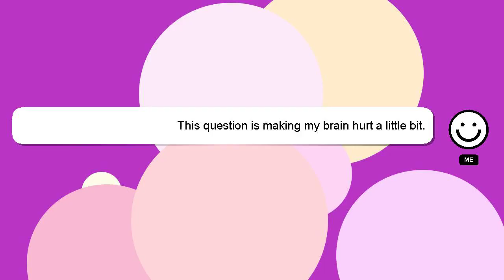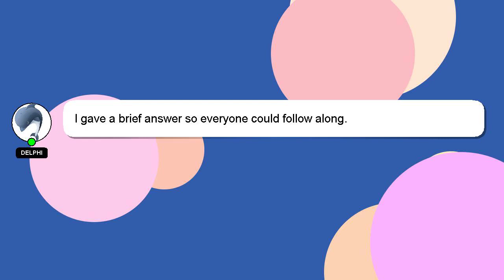C++ : Inline static data causes a section type conflict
section : Inline data conflict type C++ causes static a